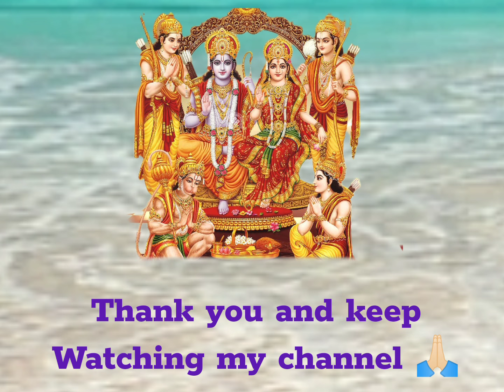🙏🏻Ye Theeruga Nanu Bhadrachala Ramadasu Keerthana With Lyrics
Hi friends click this below link to hear different type of RAMAR SONGS for all song you have lyrics in description box if you like my channel and my song pls do like share and dont forget to subscribe my channel  🙏🏻🙏🏻🙏🏻👇👇👇👇👇👇👇

Lyrics

ஏ தீருக நனு தய சூசெதவோ
இனவம் சோத்தம ராமா
நாதரமா பவ ஸாகர மீதனு
நளின தலேக்ஷன ராமா

ஸ்ரீ ரகு நந்தன ஸீதா ரமணா
ஸ்ரிதஜன போஷக ராமா
காருண்யாலய பக்த வரத நீனு
கன்னதி கானுபு ராமா

முரிபேமுதோ நா ஸ்வாமிவே நீவனி
முந்துக தெல்பிதி ராமா
மருவக இக அபிமான முன்சு
நீ மருகு ஜொச்சிதினி ராமா

க்ரூர கர்மமுலு நேரக சேசிதி
ரேரமு லெண்சகு ராமா
தாரித்ரயமு பரிஹாரமு சேயவே
தைய்வ சிகாமனி ராமா

வாசவ கமல பவாசுர வந்தித
வாரதி பந்தன ராமா
பாசுர வர சத்குணமுலு கல்கின
பத்ராத் த்ரீஸ்வர ராமா

வாசவ நுத ராம தாஸ போஷகா
வந்தன மயோத்ய ராமா
தாஸார்சித மாக பயமொசங்கவே
தாஸர தீ ரகுராமா

Hi Friends like this you have very very interesting song in my channel so that you click Ramar Playlist and make use of it tq🙏🏻🙏🏻🙏🏻🙏🏻🙏🏻🙏🏻🙏🏻🙏🏻🙏🙏🏻🙏🏻